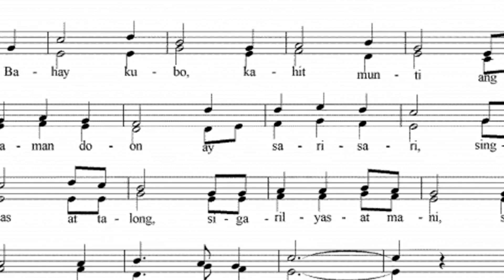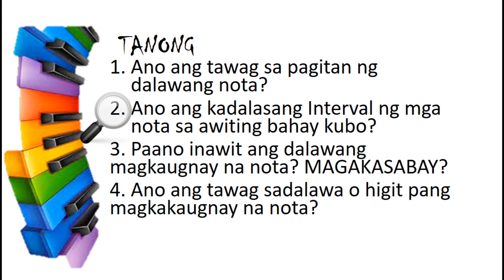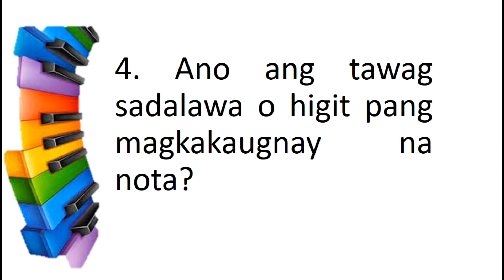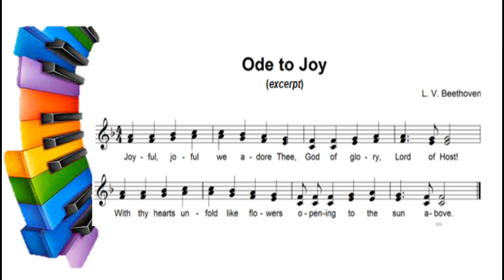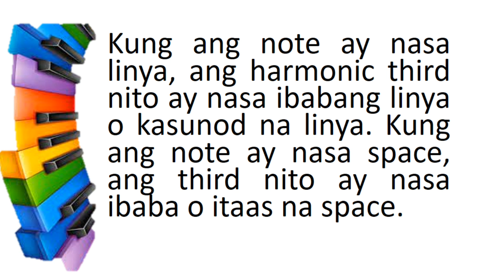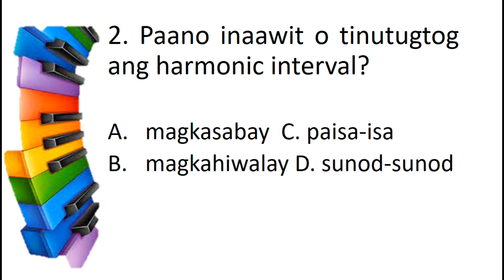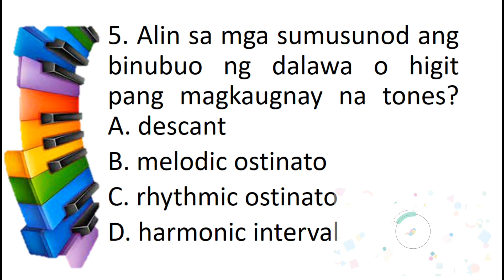Grade 4 MUSIC | HARMONIC INTERVAL | Quarter 4 Week 6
Harmonic Interval , Lesson 5, Week 6
Ang harmonic Interval ay iinilalapat sa isang awitin at tugtugin upang magkaroon ng mas maganda at kaayaayang tunog.

Hello mga kapawa ko guro sa grade 4.
Baka makatulong ang mga music lessons na ito para sainyo. Pwede nyo pong gamitin ang mga music o materials sa inyong class.
MUSIC 4
Week 1 and 2